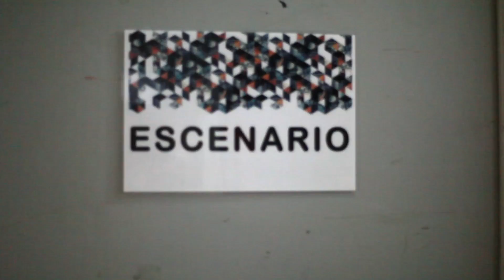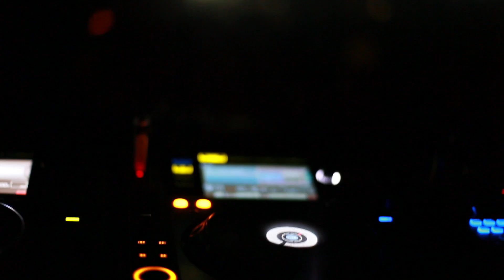HEADHUNTERZ Sabada 1 Marzo @ Sala La Riviera ( VideoParty )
Video Resumen de lo sucedido el día 1 de Marzo del 2014 en Sala La Riviera